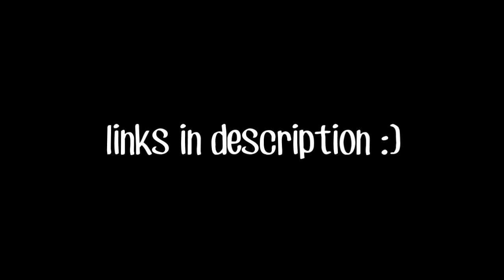(Flashpoint, SATC, Grey's Anatomy, Castle) collab mash-up - June 2013)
0:00-0:18 "Little Wonders" MultiFriendships collab

0:19-0:36 "Iris" OTP's collab

0:37-1:10 "Hear Your Me" lost loved ones collab

1:11-1:49 "On Top of the World" Castle cast collab